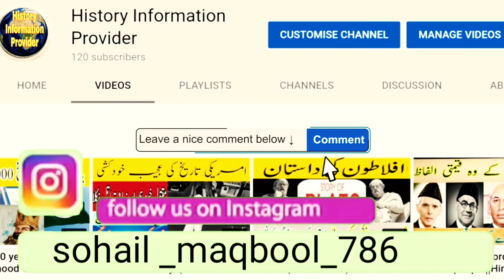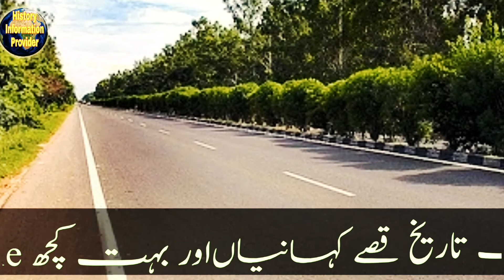The Real History of GT Road (Grand Trunk Road)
As Salam u Alikum Friends

Aaj main apko GT Road kay bare main btaon ga jis ko Grand Trunk Road bhi kehty hain Gt Road ki tareekh 2000 saal purani hai janye tamam Details Humari aaj ki is video main